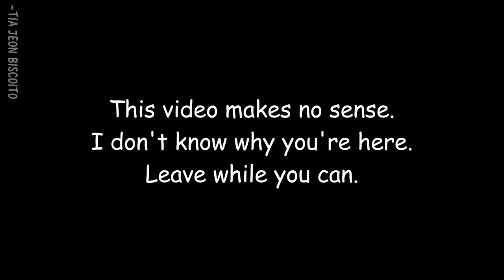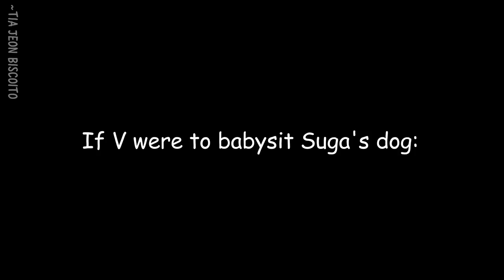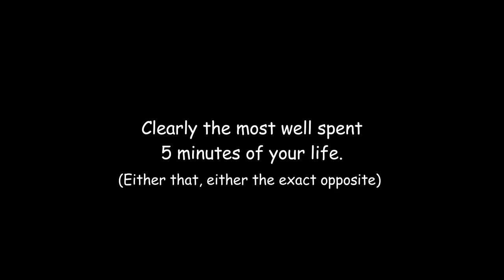BTS as ASDFmovie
MINHA CAIXA POSTAL/MY POST OFFICE:

Larissa Russo
Caixa Postal 545; CEP 06763970
Taboão da Serra - SP (Brazil)

FC no Twitter: @FcBiscoito